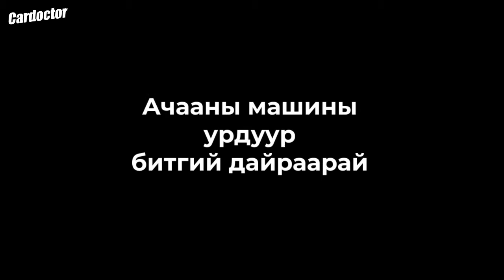saaq truck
Ачааны машины урдуур битий дайраарай